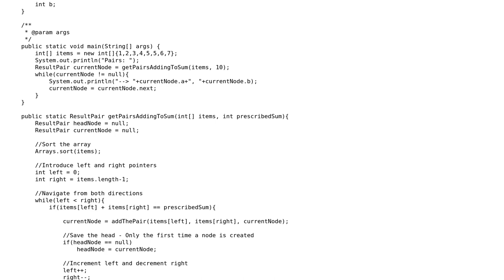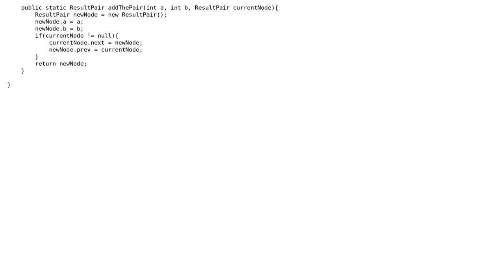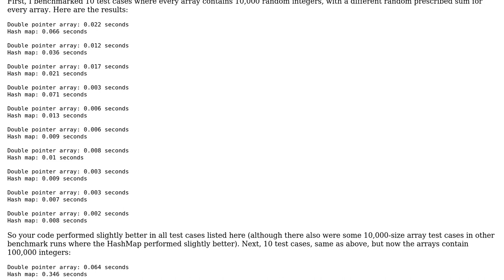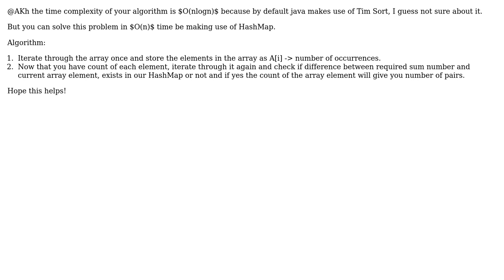Find integer pairs in an array which adds to a given sum (3 Solutions!!)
Find integer pairs in an array which adds to a given sum

With thanks & praise to God, and with thanks to the many people who have made this project possible! | Content (except music & images) licensed under CC BY-SA | Music | Images & others | With thanks to user zenwraight user Stingy user Amer Qarabsa user alecxe user Akh and the Stack Exchange Network Trademarks are property of their respective owners. You are responsible for your own actions.